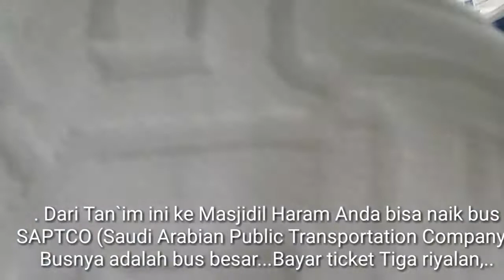Perjalanan Umroh Anak Kolaka Sultra, Jadi Mukimin di Makkah